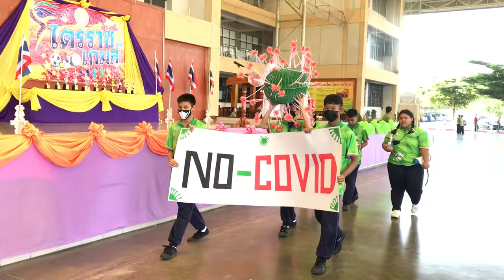ขบวนพาเหรดกีฬาสีคุณธรรมไตรราชเกมส์ 2020